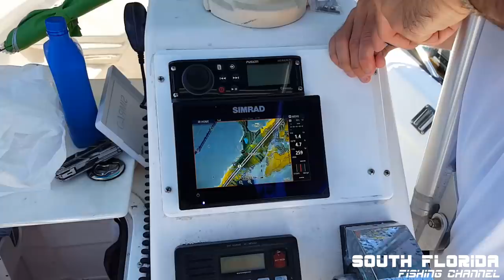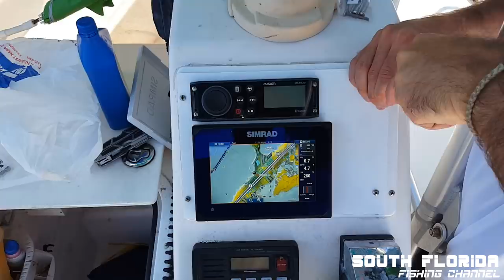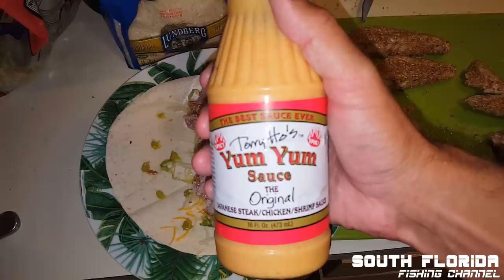Fishing Islamorada Humps with my parents! Catch N Cook (Mahi + Tuna)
It's my birthday! My parents are in town and I take my Mom and Dad offshore trolling. Fishing the Islamorada humps was a fun day where we catch mahi and tuna and end with a yummy catch n cook.

All entries go towards an awesome prize and improving my channel quality!

^^^ Tell em Heiko sent ya!

Have fishing gear you don't need? ...or want me to use your boat/fishing/hunting product in my videos?

In this video:
Dan from youtube channel 'Florida Fishing Couple' joins us on this fishing trip at the Islamorada humps. Also Chris tags along with big dreams of catching mahi and tuna. Blackfin tuna to be specific, not bonito!

I have tuna tacos on my mind for this catch and cook. We run offshore  to the islamorada humps and begin to troll a variety of lures as you will see in the video. The tuna really loved the feathers we were trolling. We also caught some tuna on some little dive plugs from YoZuri and Rapala.

While trolling we find a bird offshore. The find bird offshore lands on my head and the bird goes fishing with us. We even feed the offshore bird water! Ok bird help us find the mahi mahi and show us how to catch fish!

I think this offshore bird might be a new south florida fishing channel subscriber. We started this trip in Key Largo btw, ran out of tavernier creek, after getting gas at the tavernier creek marina. Then we start fishing the islamorada humps.

It's not long before we start catching bonito, and then soon after we catch black fin tuna. My parents had a blast and so did I. It was a great birthday party fishing trip. The next day we clean our blackfin tuna. Dan took home the mahi mahi since I already had some mahi mahi waiting in the fridge for me.

We go to nest key, the sandbar the next day and have some fun in the sun. Do some wakeskating and then my parents leave back home. I make some blackfin tuna tacos and they tasted great! Tuna is always great for catch n cook videos. I love how you can catch and cook it raw or cooked.

If you enjoyed this video hit that like button and subscribe to my channel, I appreciate all the help you guys give me in the comments and look forward to making many more videos to help show how to catch fish.